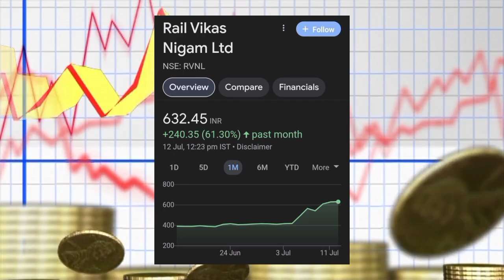RVNL SHARE NEWS | RVNL SHARE LATEST NEWS | RVNL SHARE LATEST NEWS TODAY | RVNL HOLD OR SELL ? |Ep.41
rvnl share
rvnl news
rvnl
irfc share
irfc share news today
rvnl share price news
rvnl share price latest news
rvnl share saport